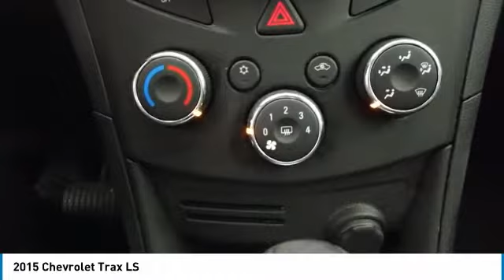2015 Chevrolet Trax 20233A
2015 CHEVROLET TRAX Villa Park, IL
Stock# 20233A

Castle Chevrolet
400 E Roosevelt Road

Only 36,567 Miles! Boasts 34 Highway MPG and 26 City MPG! This Chevrolet Trax boasts a Turbocharged Gas 4-Cyl 1.4L/83 engine powering this Automatic transmission.

For a must-own Chevrolet Trax come see us at Castle Chevrolet, 400 E Roosevelt Rd, Villa Park, IL 60181. Just minutes away!